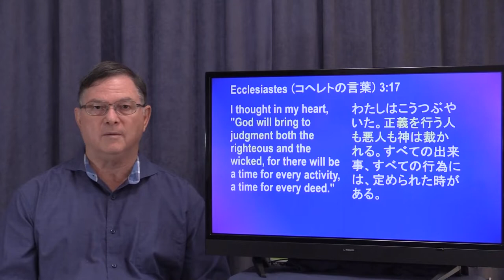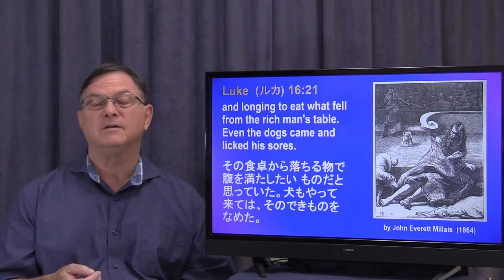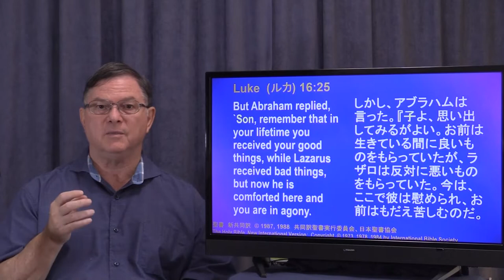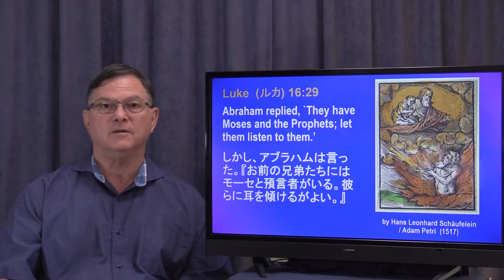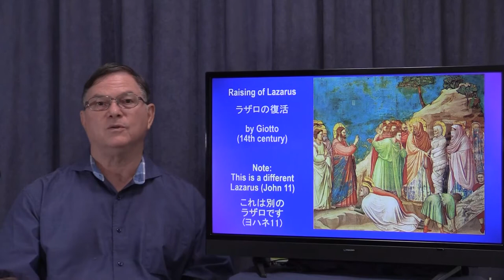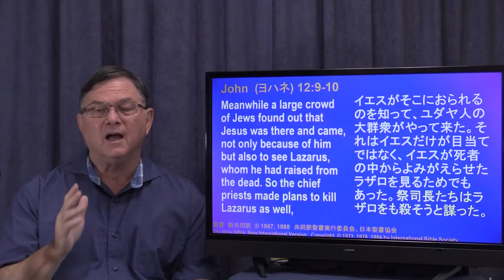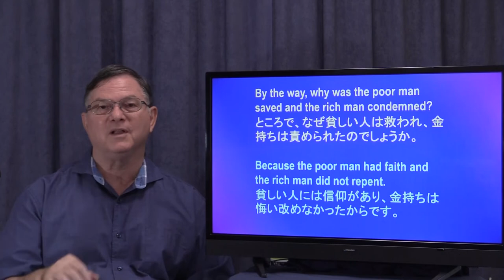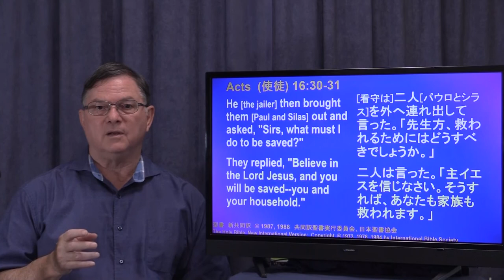The Rich Man and Lazarus 金持ちとラザロ